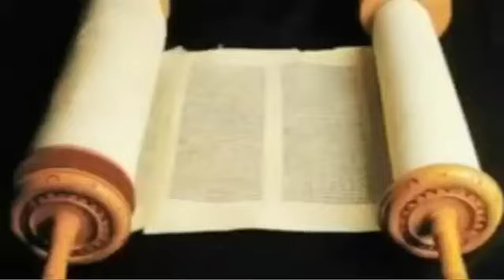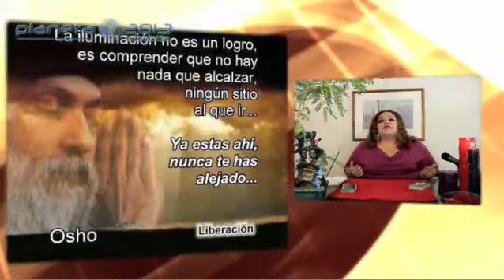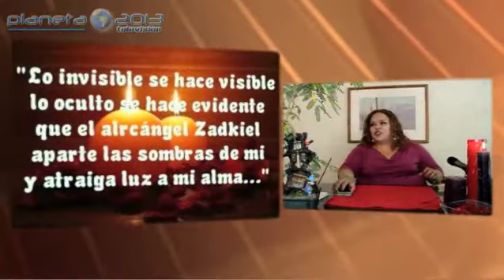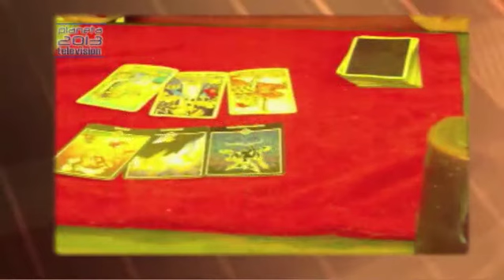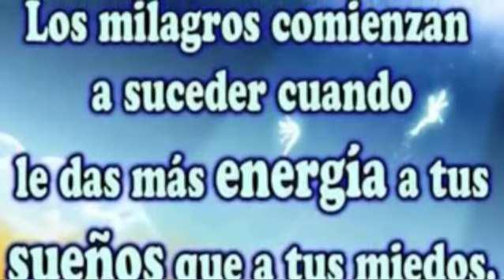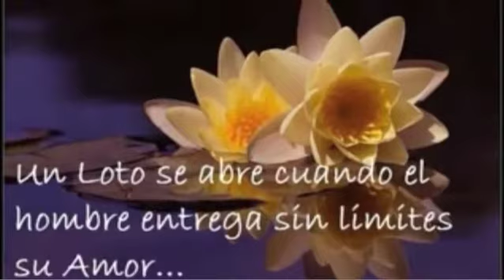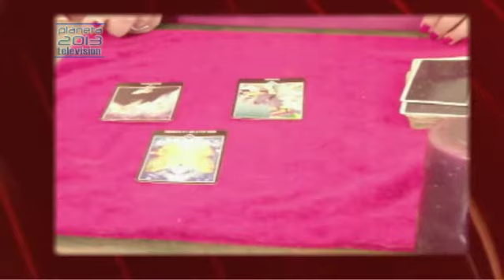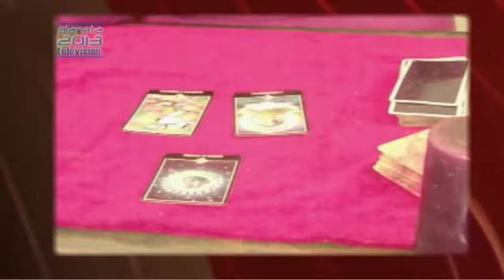Mente Universal con Ingrid Suammy 07 junio 2013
Mente Universal con Ingrid Suammy 07 junio 2013 - Captured Live on Ustream